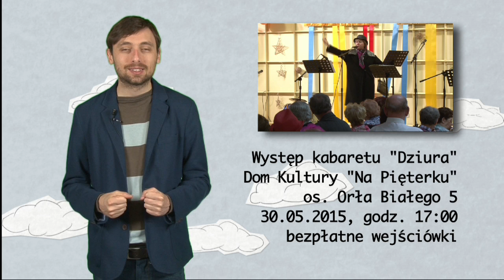Ratajski Fyrtel Kultury - Dom Kultury "Jubilat"